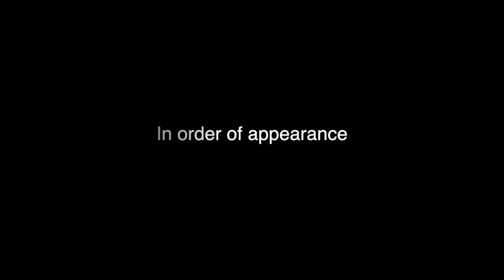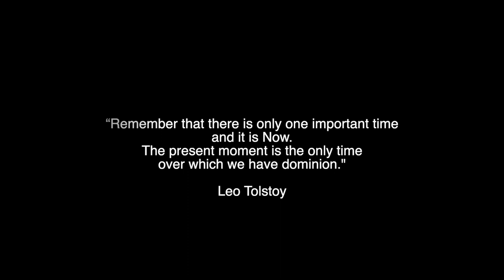The importance and beauty of recording live in the studio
The importance of recording musicians live in the studio.
We talk about the great experiences of recording the essence of a music project in its best form.
How important it is sometimes to record the whole band live to capture the energy created by the chemistry and beautiful imperfection of a group of musicians in the moment of performing a song.
Featuring sessions from The Grouse Lodge (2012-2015), Vienna`s Tic Vintage Room (2020), Le Bozze Recording studio in Tuscany (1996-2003).
Music from John Jacob Magistery, CH`I, Peter Doran, Erik Friedlander, Stefano Bollani, Martin Klein Band. Thanks to the bands, Filippo Gaetani, Cameron Craig and Jordon Zadorozny.
Video footage by Kerbute productions, Filippo Gaetani and Florian Hager.